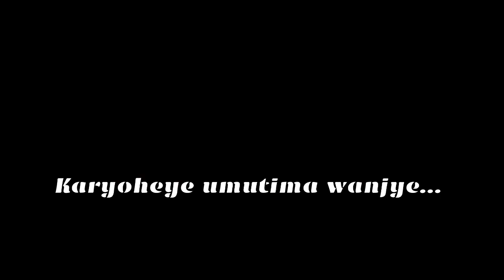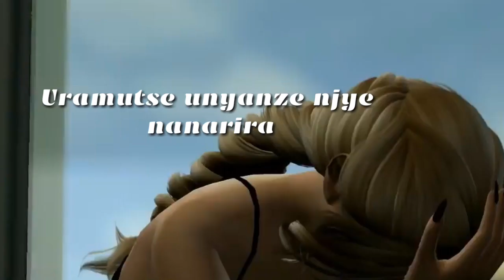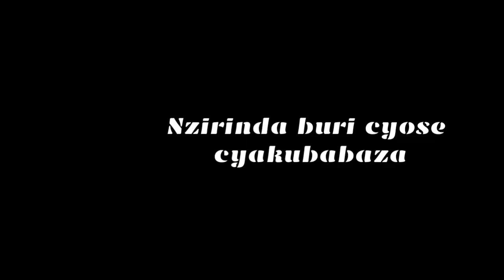Kuci Kuci By Deopeace_0784157199_Prod_Lucky Douce_(Official_Video_Lyrics_2020_Lights On Music)